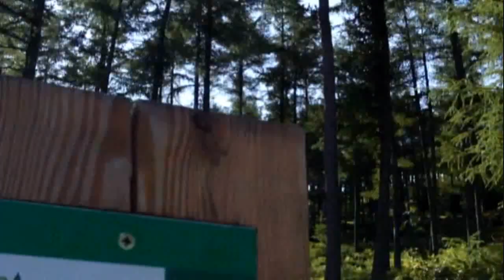Thrills And Spills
Thrills And Spills is a short film set in cademuir forest in Tweed Valley. The Film was awarded joint first prise in the Celluloid Tweed film comp during Tweed Love 2010. The film shows an overview of mountain biking in the area. The short film was directed and produced by Matt McDonald